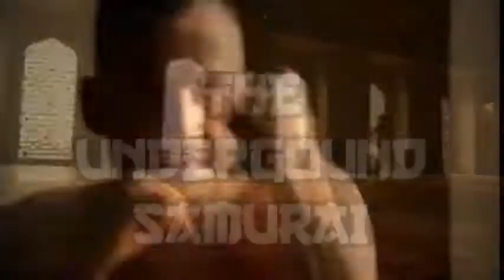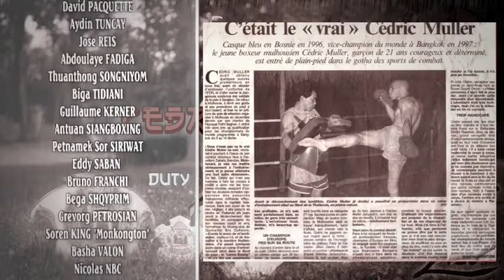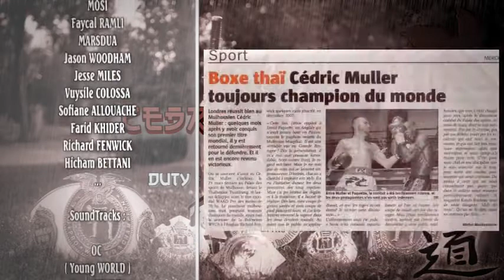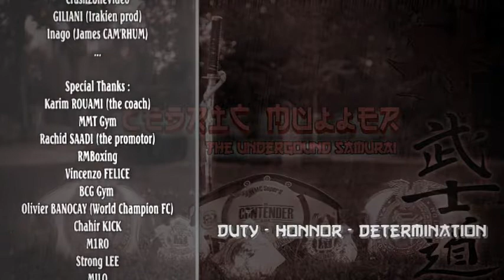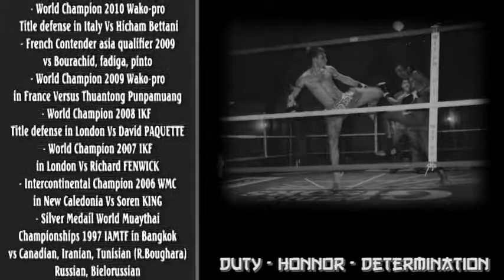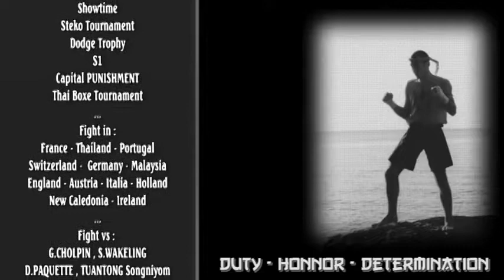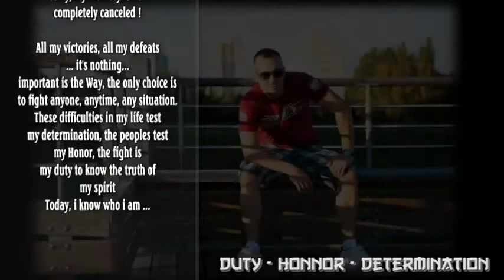Cédric Muller Highlights